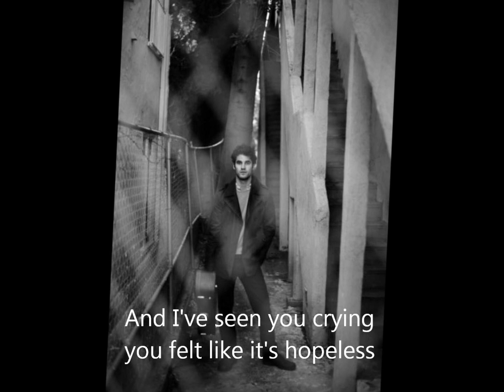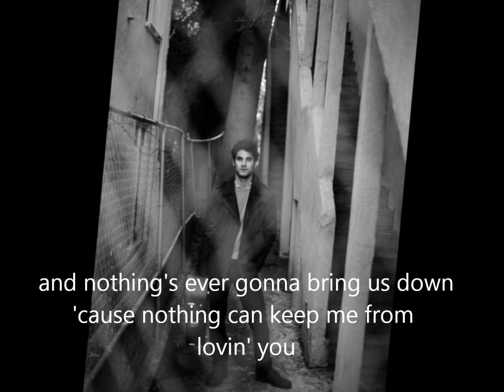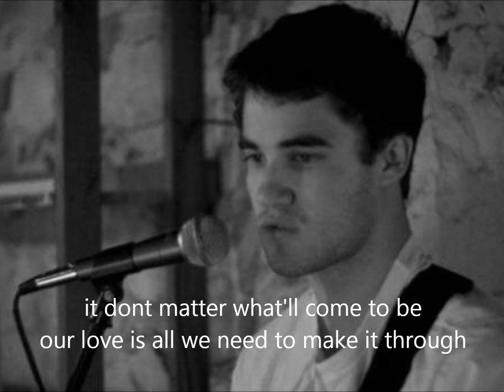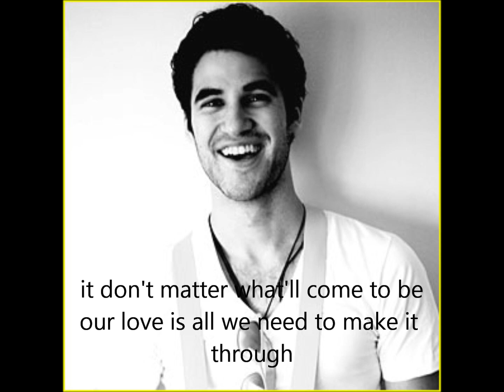Darren Criss - Not alone (Lyrics)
''A Very Potter Musical'' - Not Alone
Compuesta e interpretada por Darren Criss